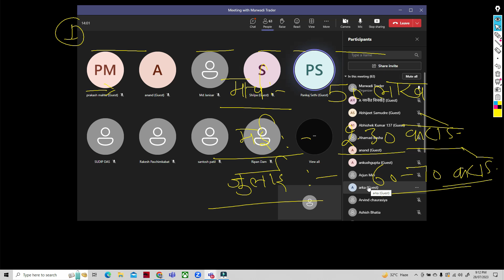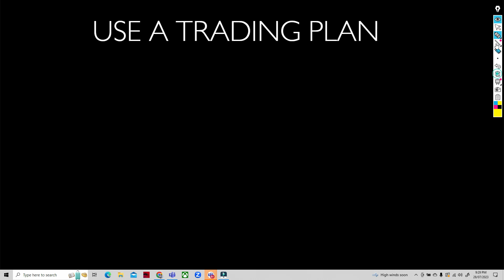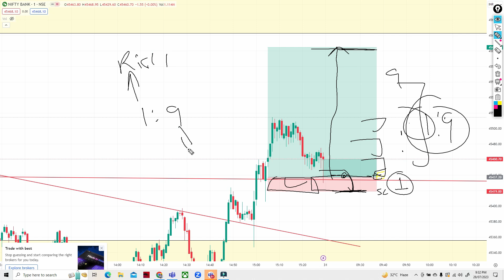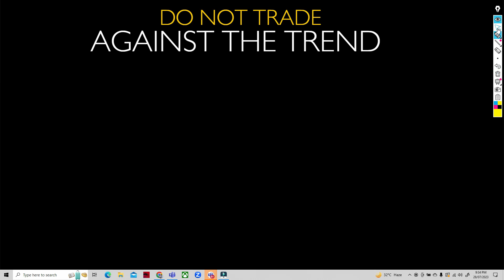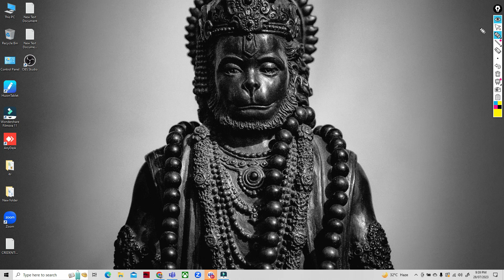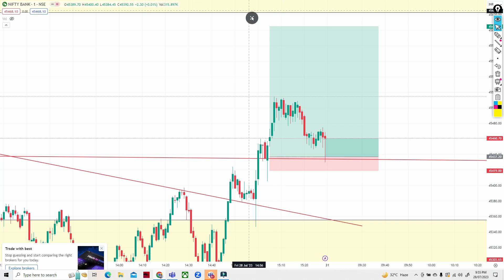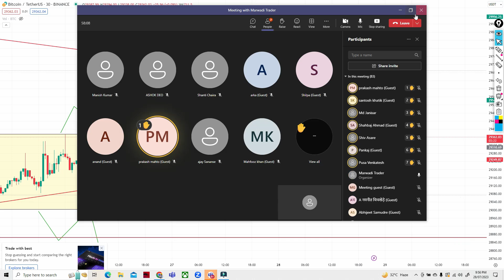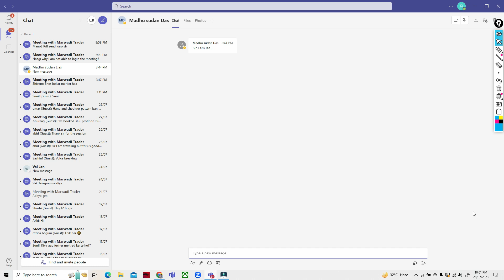Crypto trading | Class 15 | Crypto Live Trade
IMPORTANT LINKS ✅

HOW TO JOIN OUR CRYPTO WHATSAPP GROUP  ? ✅

STEP 1. Sign up in DELTA EXCHANGE INDIA from our link (given below)
STEP 2. complete KYC process
STEP 3. Send your Delta Exchange Profile screenshot at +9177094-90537
STEP 4. Please wait for few minutes, our team will add you in our whatsapp group